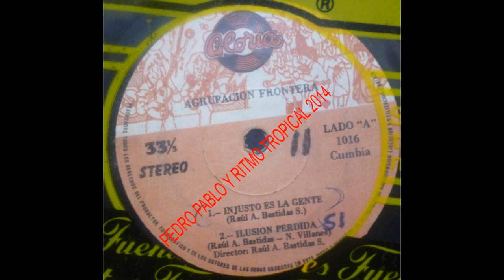Grupo Frontera - Ilusión perdida